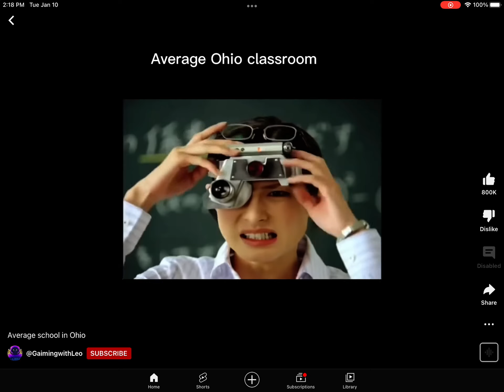January 12, 2023